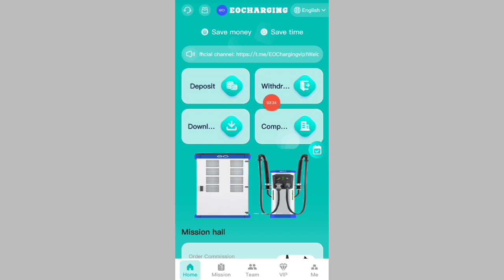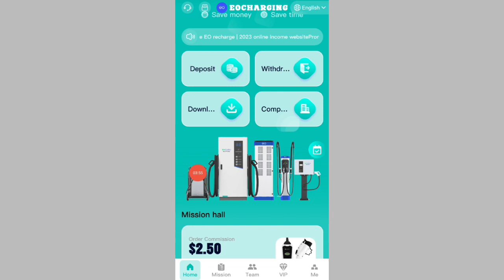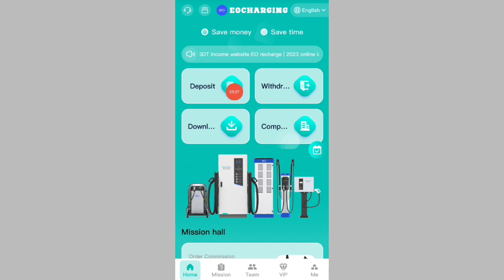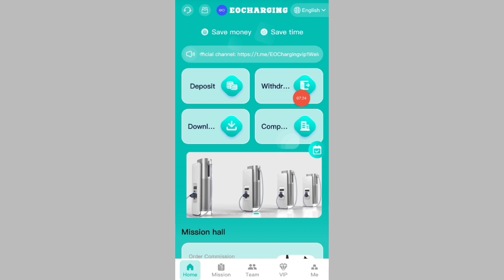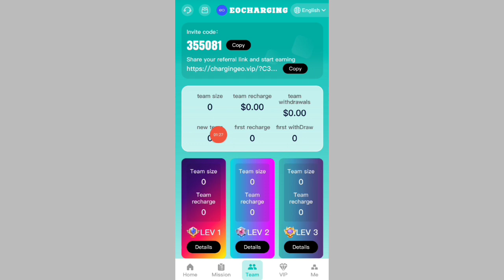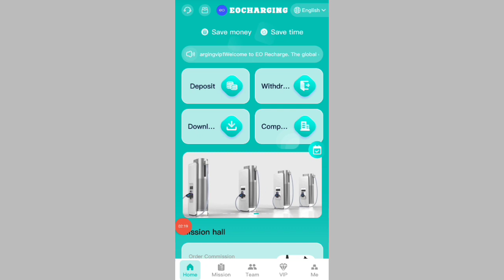Join Karo Usdt Daily Withdrawal New Earning site 2023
New USDT income website EO recharge | 2023 online income website

Promotional link: offer ends

Welcome to EO Recharge. The global economy continues to develop. As a leader in the investment industry, we are always at the forefront. EO Charging launches new VIP investment partners. Everyone can join, become a partner, share, invite teams to recharge, and receive rewards.
EO Charging will open on 8 October 2023 at 09:00am (UK time)
Mission reset time is 09:00am (UK time).

VIP9 investment recharge: 48888 USDT Daily income: 20000 USDT
Invite shareholders to join and enjoy three-level commissions
               Example: Team A deposits 1,000 USDT and gets 7% commission, 120 USDT!
               Example: Team B members recharge 1,000 USDT and receive 2% commission, 40 USDT!
               Example: Team C members recharge 1,000 USDT and receive 1% commission, 10 USDT!
Please note that the more you deposit, the more rewards you will receive
For example: if you deposit 500 USDT within 24 hours, you will receive a 20 USDT reward.
For example: Deposit 1500 USDT within 24 hours and get 50 USDT reward
For example: if you deposit 5,000 USDT within 24 hours, you will receive a 200 USDT reward.
For example: if you deposit 15,000 USDT within 24 hours, you will receive a 1,000 USDT reward.
For example: if you deposit 50,000 USDT within 24 hours, you will receive a reward of 3,000 USDT.
For example: if you deposit 150,000 USDT within 24 hours, you will receive a reward of 13,000 USDT.

How to upgrade vip for free
Invite a team of 3 people to upgrade to vip1 (upgrade to vip2 for free)
Invite a team of 4 people to upgrade to vip2 (free upgrade to vip3)
Invite a team of 5 people to upgrade to vip3 (free upgrade to vip4)
Invite a team of 8 people to upgrade to vip4 (free upgrade to vip5)
Invite a team of 7 people to upgrade to vip5 (free upgrade to vip6)
Invite a team of 6 people to upgrade to vip6 (free upgrade to vip7)
Invite a team of 5 people to upgrade to vip7 (free upgrade to vip8)
Invite a team of 4 people to upgrade to vip8 (free upgrade to vip9)
If you meet any of the conditions, please contact online customer service to apply for rewards.
I don't look at your sharing, I only look at the results, I only give you 2 days, you can promote, we will track your team changes in real time, if it is good, we will reward you 10USDT - 5000USDT, if no one in the team upgrades Go to VIP to perform this task and we will freeze your account
Note: If you are eligible, please contact customer service within 24 hours to claim your prize. Once the billing cycle expires, it will be considered invalid and your team will need to recalculate and register within 24 hours. Authorize all promoters to share on all major platforms, not limited to any platform! "
Agents who have reached the team recharge reward can contact customer service at any time to receive the corresponding reward. --
The best way to make money here is not to invest by yourself, but to form your own team and lead the team to make money together. , the power of the team is huge and will bring you huge benefits. Your team invitation link can be promoted in any social software, such as: Facebook, Twitter, YouTube, instarma, TikTok, KAO KAO, WhatsApp groups, Telegram groups, etc